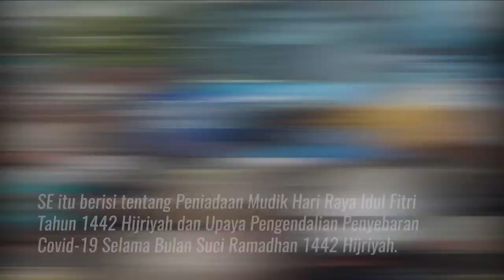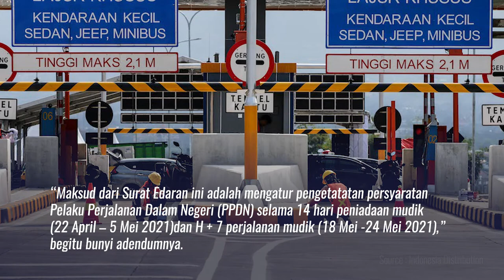INFO MUDIK LEBARAN 2021 - LARANGAN DIPERPANJANG!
Larangan mudik Lebaran 2021 resmi diperpanjang pemerintah pusat mulai 22 April 2021 hingga 24 Mei 2021. Aturan lengkap larangan mudik itu tertuang dalam adendum Surat Edaran Satuan Tugas Penanganan (Satgas) Covid-19 Nomor 13 tahun 2021.